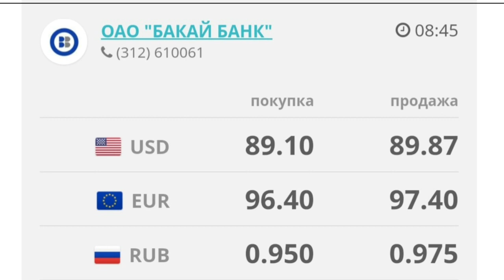🇰🇬курс Кыргызстан 🤝 курс валюта сегодня 11.04.2024 курс рубль 11-Апрель